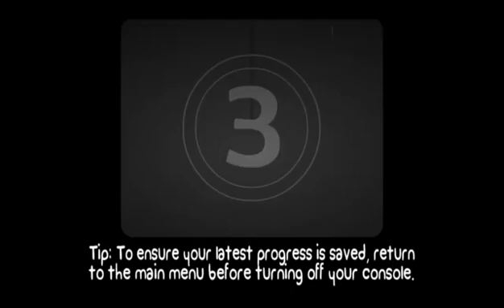Quick Play: BBT (Part 1)